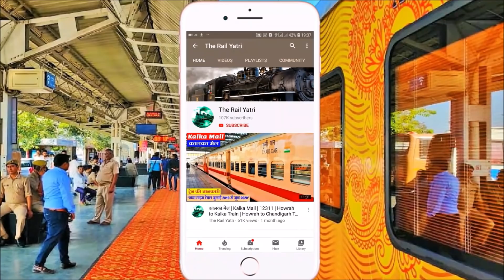*खुशखबरी भारतीय रेलवे ने 14 लोकल ट्रेनें शुरू, *बिना रिजर्वेशन वाली ट्रेनें | *Latest Rail Update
खुशखबरी भारतीय रेलवे ने 14 लोकल ट्रेनें शुरू, बिना रिजर्वेशन वाली ट्रेनें
Latest Train Update

सबसे अजीब ट्रेन हादसा | जब बिना ड्राइवर के 15 किमी तक चली थी ट्रेन | ट्रेन दुर्घटना

Latest Rail News
Train Kab se khulegi
Train Information
Train News
Aaj Ki Train News